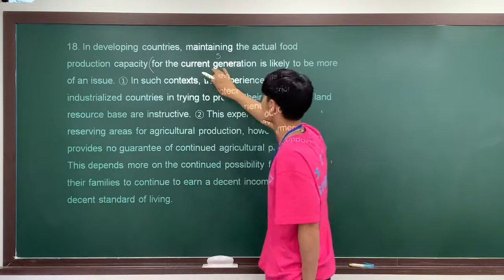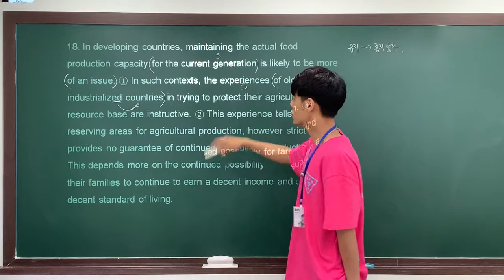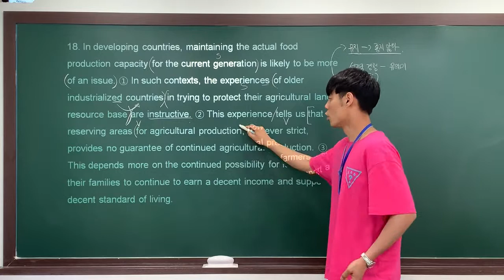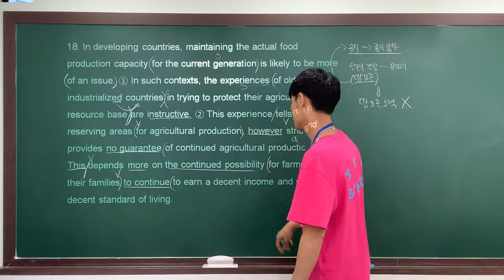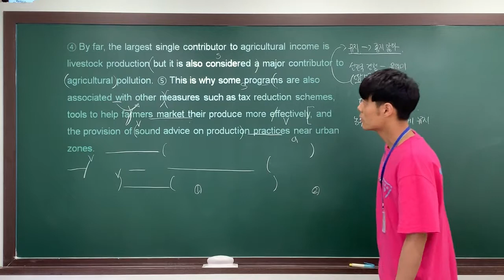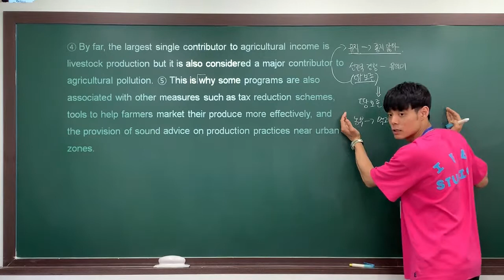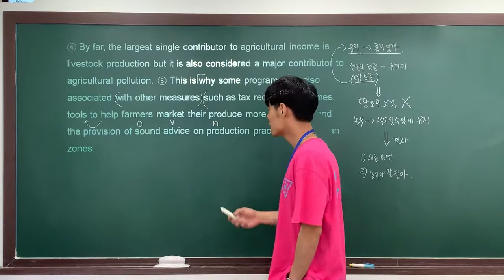2020 수능특강 Test1 18번 by Jaden.